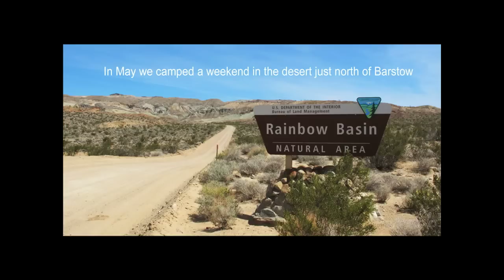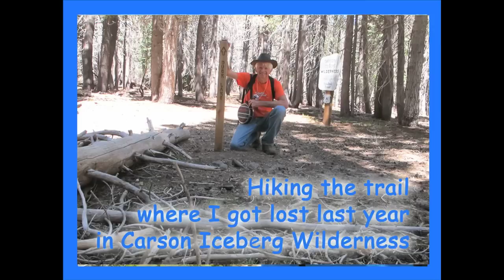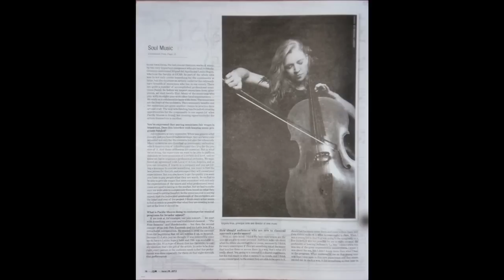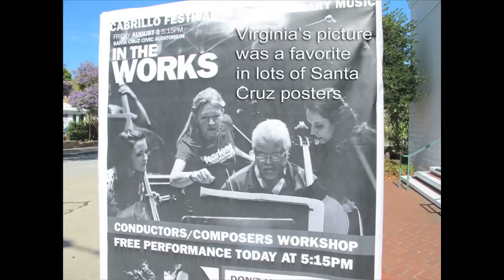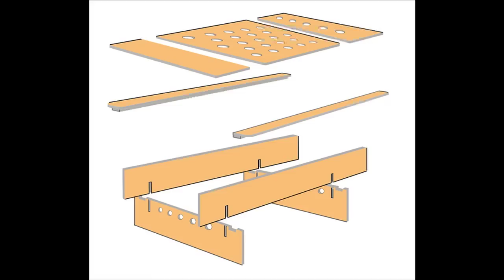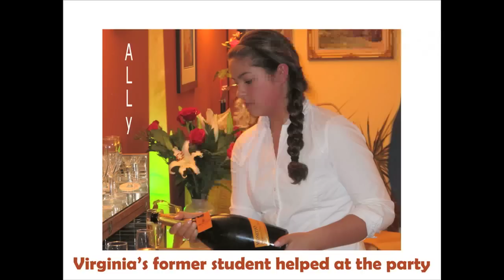Virginia and Steve's Personal Memories- 2012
Virginia & Steve's year in pictures.